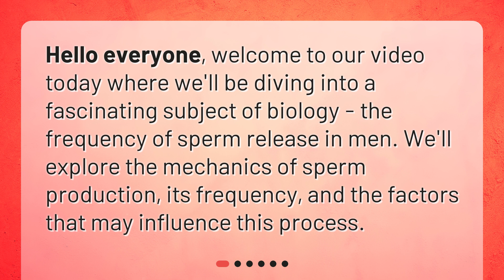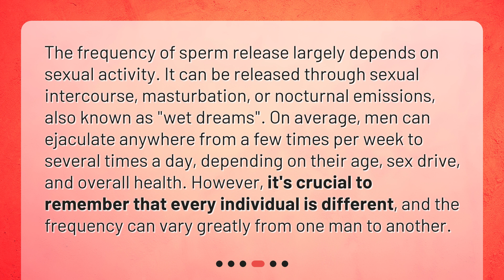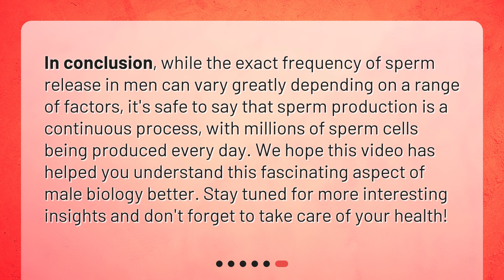How often do men typically release sperm?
Understanding Sperm Production and Release in Men • Unlock the secrets of male biology in our latest video! Learn about the fascinating process of sperm production and release, and discover how often men typically release sperm. From the mechanics of spermatogenesis to the factors that influence sperm frequency, we've got you covered. Don't miss out on this informative and eye-opening video!

00:00 • How often do men typically release sperm?
00:21 • What Is Sperm Production?
00:45 • How Often Does Sperm Production Happen?
01:06 • How Often Is Sperm Released?
01:39 • What Factors Influence the Frequency of Sperm Release?